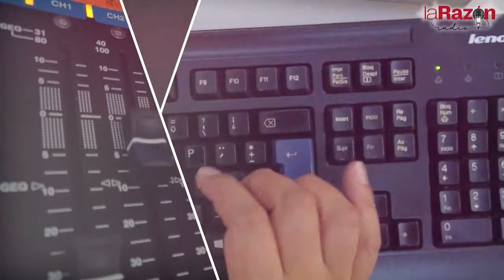La Razón Radio - Resumen Semanal - Del 30 de septiembre al 4 de octubre de 2024